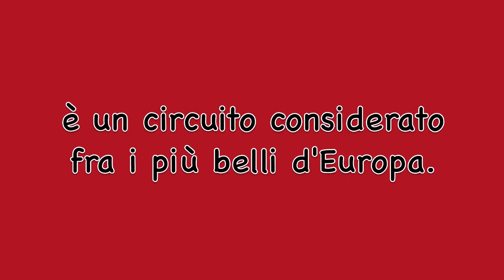Ferrari challenge e trofeo Superstars